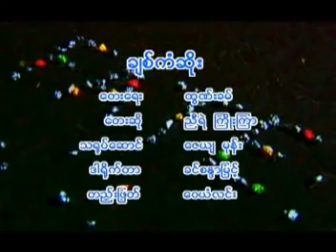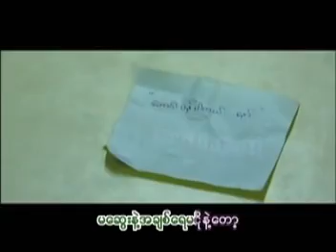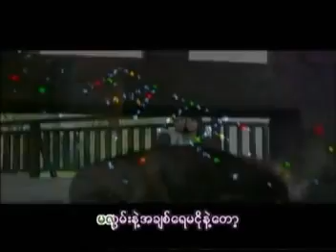Chit Kan Soe - Kyoe Kyar